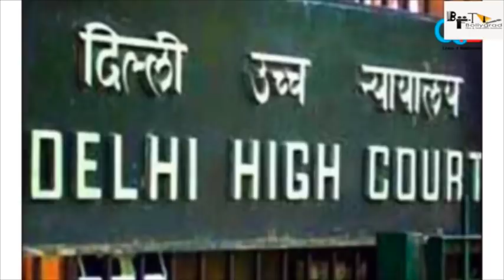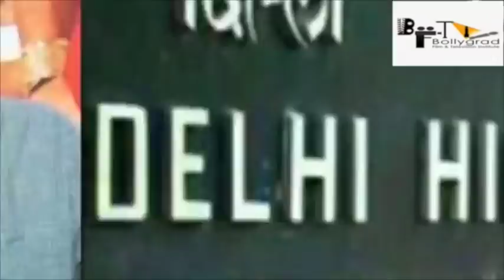Mohalla Assi - Interesting Facts | Sunny Deol, Sakshi Tanwar & Ravi Kishan | Concept Trailer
Mohalla Assi - 101 Interesting Facts  | Sunny Deol, Sakshi Tanwar & Ravi Kishan

A Film By Dr. Chandraprakash Dwivedi

Dharmnath Pandey is a Sanskrit teacher who sits on Assi Ghat, attending to pilgrims during the day and in the afternoon teaches Sanskrit. He is also the President of Dharma Raksha Parishad of Kashi A man with very rigid principles, Pandeyji is a bane to the other Pandas of Assi. With growing globalization – Banaras and Assi are flooded with foreign tourists, who are always on a look out for accommodation on Assi. However no foreign tourist could find a paying guest accommodation on Assi as Dharmnath Pandey is opposed any move to accommodate foreigners in a Brahmin house, as every Brahmin house had a small temple having an idol of Lord Shiva. The Pandas were dying to give accommodation to foreign tourists but could not go against the campaign of Pandeyji. However there come a time in Pandeyji’s life where he is forced to compromise his principles. He loses his job as a Sanskrit Teacher and with no other way to feed his family, he decides to keep a foreigner as a paying guest in his house. Pandeyji, Kanni Guru and Nekram – three residents of Assi. Assi, which is changing with times. Mohalla Assi is the story of Pandey ji (Sunny Deol), who despite adverse situations, want to stick to his principles. Mohalla Assi is the story of Kanni Guru (Ravi Kissan) who has no principles. Mohalla Assi is the story of Nekram (Faisal Rashid) who makes his own principles. The conflict between the principles and realities of our time unfolds a challenging story of our great civilization.

Director - Dr. Chandraprakash Dwivedi
Producer -  Mr. Vinay Tiwari
Cast - Sunny Deol, Sakshi Tanwar, Ravi Kishan, Saurabh Shukla, Mukesh Tiwari, Rajendra Gupta & Mithilesh Chaturvedi
Story by Dr Kashinath Singh
Distributed by White Lion Entertainment Pvt. Ltd.